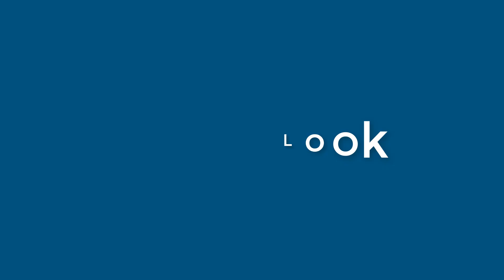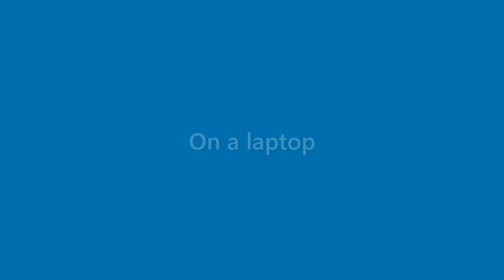Margie Buckley - appearance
Name Look - Margie Buckley - appearance. In this video we present "Margie Buckley" name look and feel in various scenarios.
This video will cover:
How does "Margie Buckley" look as a personal letterhead?
How does "Margie Buckley" look on a business card?
How does "Margie Buckley" look on a computer/laptop screen?
How does "Margie Buckley" look with different background colors?
How does "Margie Buckley" look with various fonts?